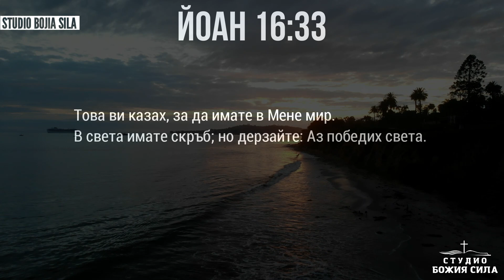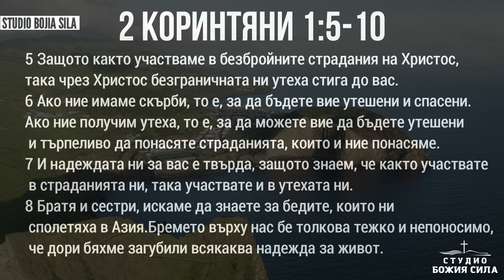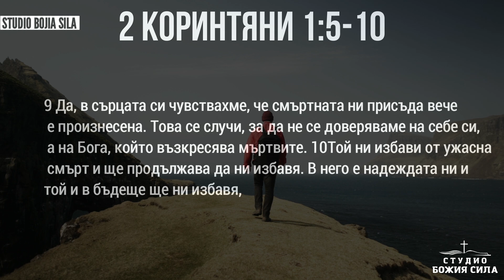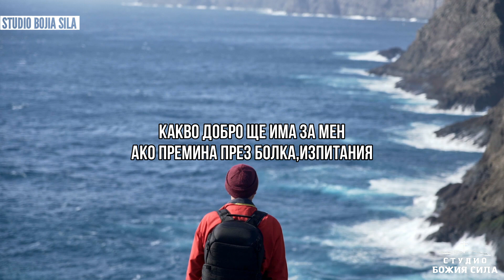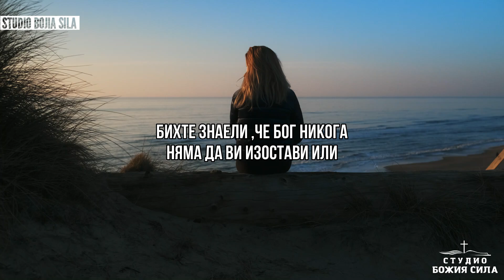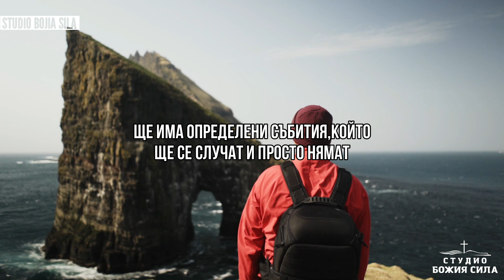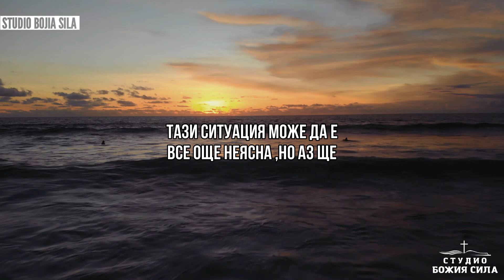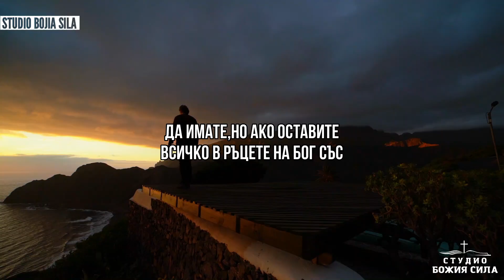ПРОСТО СЕ ДРЪЖ И БОГ ЩЕ ОТГОВОРИ НА ВСЕКИ ТВОЙ ВИК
Да обичаш Исус Христос,да живееш за Исус Христос ,не означава ,че ще живееш живот без никакви проблеми. Когато се изправиш пред провокация или болка,това не означава,че Бог те обича по-малко от някой друг. Вижте Бог не ни е обещал живот без страдание,болка,проблеми или трудни ситуации. Всъщност Той ни казва обратното.
В Йоан 16:33 се казва
Това ви казах, за да имате в Мене мир.В света имате скръб; но дерзайте: Аз победих света.
И на много други места в Библията ни се напомня чрез апостолите,както и от самият Исус ,че християните ще страдат. Ще бъдат преследвани ,ще се изправят пред много изпитания и така нататък. И това не ни се казва за да бъдем нещастни или да се тревожим,а за да ни напомнят реалността и да ни насърчат да бъдем силни във вярата.
Били ли сте някога в беда? Озовавали ли сте се някога в много трудна ситуация? Сигурен съм,че всички сме,както и някои от мъжете и жените на вярата в Библията.

Източник: Grace for Purpose
Видео лиценз : Envato Elements
Аудио лиценз: Audio Jungle